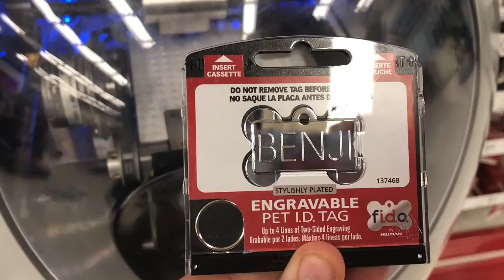Life With a Siberian Husky | Skunks, Howling & Puppacinos at the Beach // Week 45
Our first full week with Benji was a wild one. He ran away twice, got sprayed by a skunk once, howled at sirens and frolicked around the coast.

My name is Sheradan and I love to talk about all things college, lifestyle, travel, agriculture and coffee!